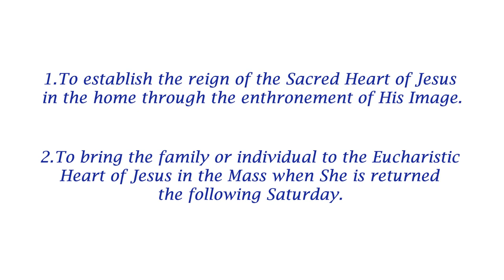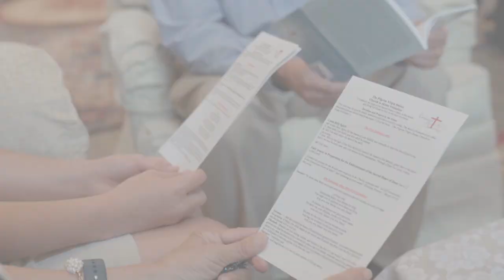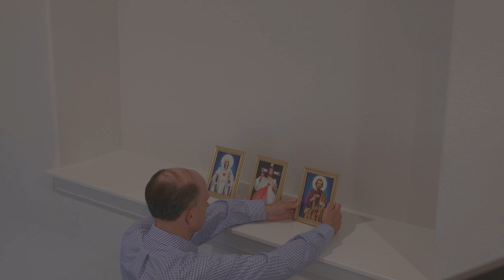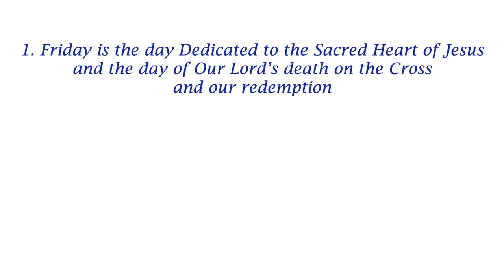Pilgrim Virgin Statue Church to Home Visitation